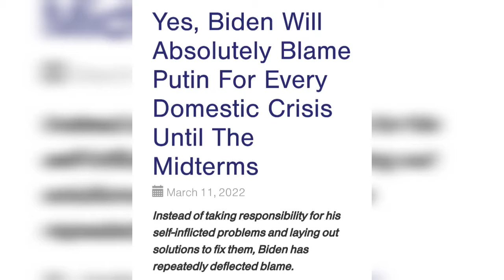Is Biden Using Ukrainians as Pawns Vs Putin to Save his Party in Midterm Elections?